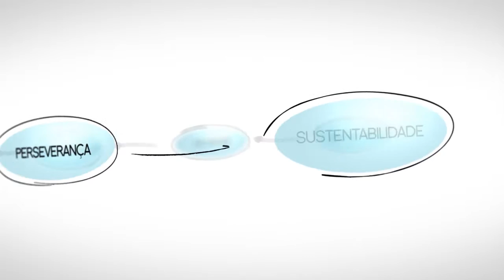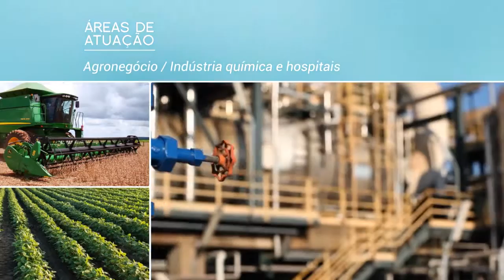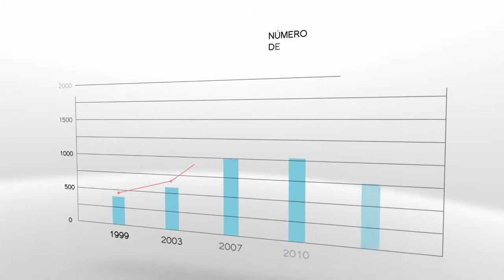INSTITUCIONAL GRUPO VERDE GHAIA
Conheça o Grupo Líder em Gestão de Risco Legal em Sustentabilidade.